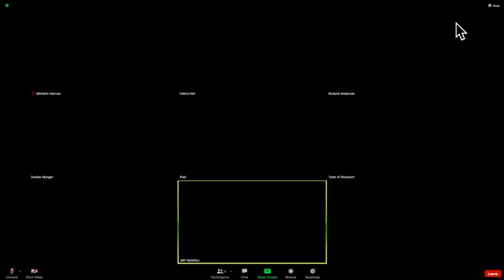2021-02-08 Select Board Meeting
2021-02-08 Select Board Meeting